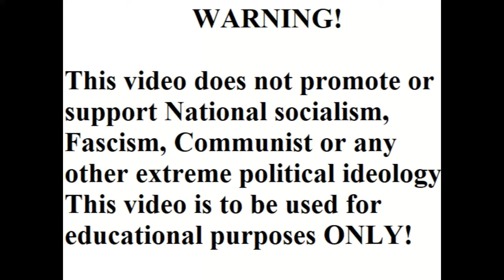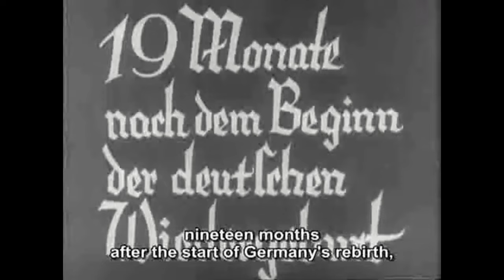TRIUMPH OF THE WILL (1935) Part 1 Documentary Film with English subtitles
"Triumph of the Will", a german propaganda film by director Leni Riefenstahl, shows the National Congress of the National Socialist Workers' Party held in Nuremberg in 1934.  This film contains key elements of NS propaganda: the principle of the leader (Fuhrerprinzip), the idea of a harmonious national community (Volksgemeinschaft) and the Nazi cult of death.    THIS VIDEO IS FOR RESEARCH AND EDUCATIONAL PURPOSES ONLY!